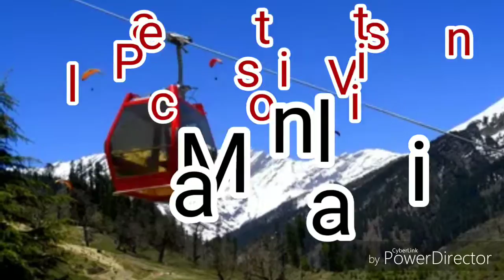Top 10 place to visit in Manali